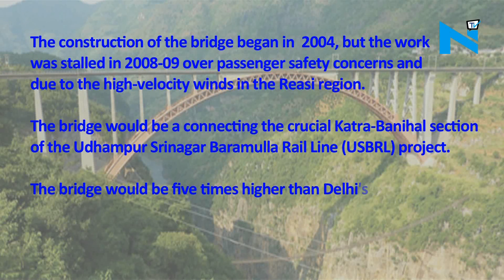World's highest rail bridge in India :Chenab river Railway Bridge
Chenab railway bridge is scheduled to open in 2019 in the Indian state of Jammu and Kashmir and is being termed as the tallest rail bridge in the world.It is considered to be taller than the Eiffel tower The ongoing construction has entered a crucial phase and the main arch has been launched by the Indian railways. The bridge forms a crucial link in the 111-km stretch between Katra and Banihal, which is part of the Udhampur- Srinagar-Baramulla rail link project. Over 1,200 workers and 300 engineers are working round-the-clock to meet the project's completion deadline in 2019. The bridge will have a design life of 120 years and can withstand winds up to 260 kmph.A major step towards 'Make in India'

Let's take a glance at the details:

The construction of the bridge began in  2004, but the work was stalled in 2008-09 over passenger safety concerns and due to the high-velocity winds in the Reasi region

The bridge would be a connecting the crucial Katra-Banihal section of the Udhampur Srinagar Baramulla Rail Line (USBRL) project

The bridge would be five times higher than Delhi's Qutub Minar and 35 metres higher than the Eiffel tower.

After the completion of the bridge, the rail journey from Jammu to Srinagar will be completed in about 5 hours, which now takes about 11 hours by road.

The railway bridge would be 1,315 meters long and 359 meters above the river bed.

The bridge is being constructed at a cost of Rs. 1,250 crore.

The bridge has been designed to run trains at a top speed of 100 kmph